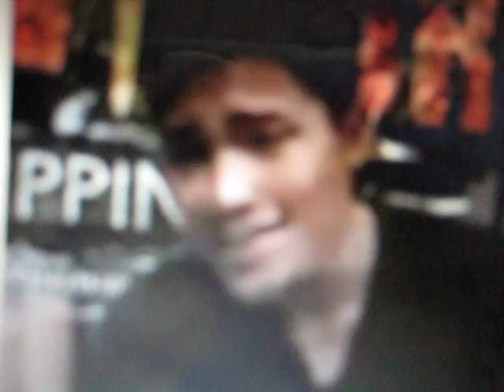Jace Flores online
hmmm... texting verns...